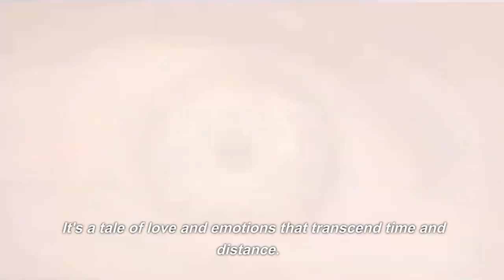Cult outlander movie - Time Travel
"Time Travel" is a very interesting and popular topic in literature, movies, comic books and other fantasy works. It involves going back in time to the past or to the future. Through the adjustment of time, characters can change history, interact with important events, or prevent events from happening in the future. However, changing this time can have unintended consequences, creating parallel worlds or even destroying entire worlds. The topic "Time Travel" is often used to ask questions related to human existence, destiny, future and past.

In this video, we're going to take a journey through time: from the very beginning of time travel in movies and TV shows, to the more recent iterations of time travel that are popular today.

We'll discuss the history of time travel in movies and TV shows, and explore the different ways time travel has been portrayed over the years. We'll also look at some of the more popular time travel movies and TV shows, and discuss the themes and ideas that are presented in each of them.

So sit back, relax, and let us take you on a fascinating journey through time!